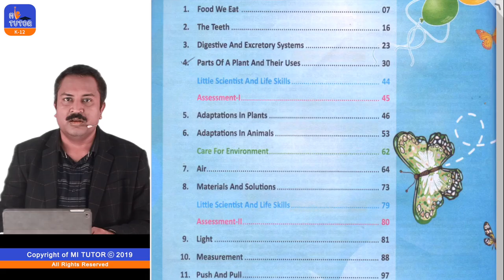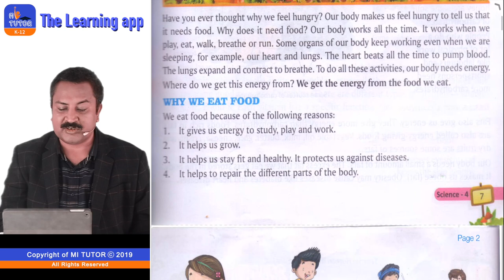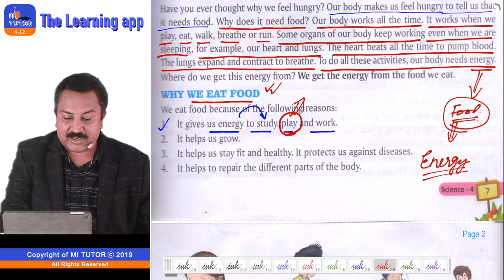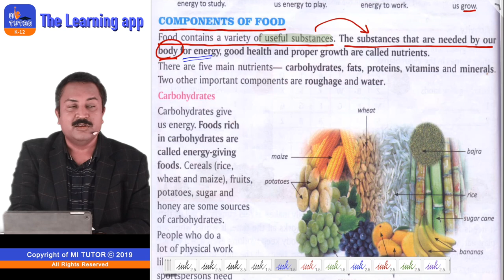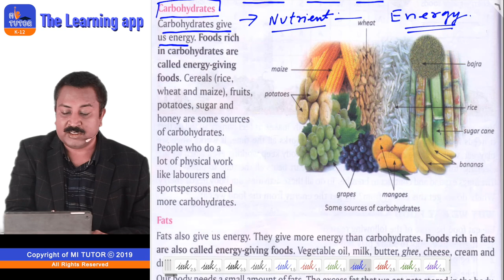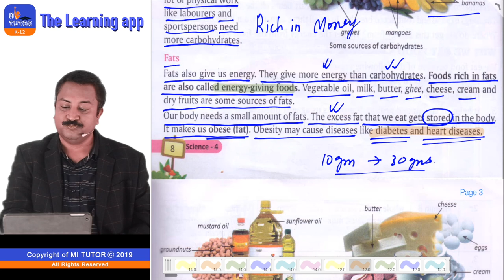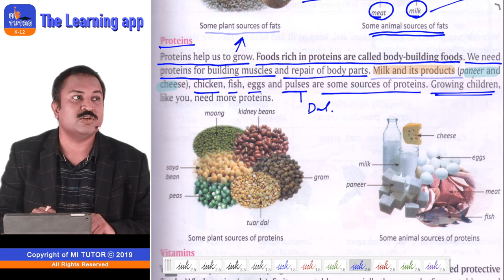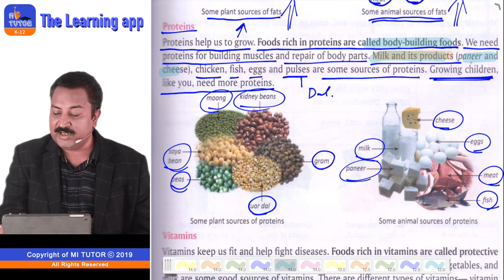ICSE | Class IV | Science | Food We Eat | Chapter 1 | Lecture 1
Educational videos for junior kids covering a wide range of subjects.

Let's have fun while learning. Online video lectures for class 4, ICSE students to achieve excellent marks, also to excel while learning.

mi tutor; an association of BACA Classes.